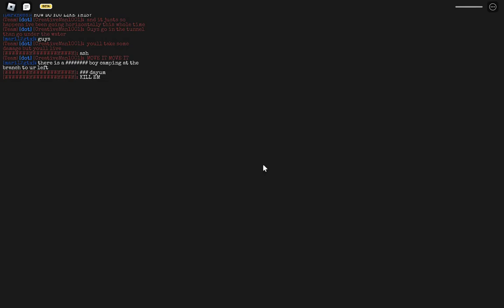Roblox - Entrenched | Medic class gameplay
I played entrenched with my friend in roblox (sorry the audio is a bit loud)